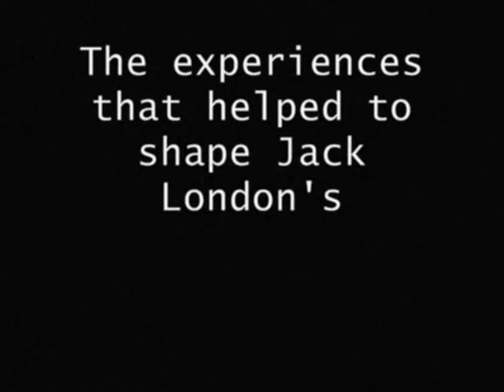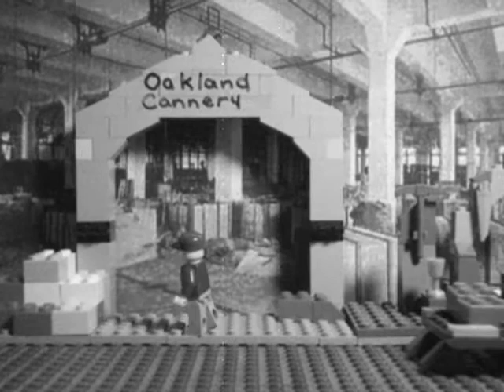Jack London Stop Motion Lego Video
This was for an English project on a classic American author.  I chose Jack London, and this video shows experiences that helped shape his writing..
1)Sailing with his step father (developed love of sailing)
2)Working in factory (helped him realize socialism is the way to go)
3)buying his own boat- it catches on fire- goes on sailing trip to Japan (wrote first short story out of trip to Japan)
4)Panning for Gold during the Klondike Gold Rush (experiences inspired his works such as "Call of Wild" "White Fang" (Make sure you watch the background of this one for the Lego guy who falls in)
This took about 21 hours to make in its entirety - building sets, taking the pictures, and putting in the effects.
My friend Scott helped me a lot - and probably cut the time that I would have spent working on it in half :)
The song is : The Ragtime Dance by Scott Joplin
and thanks to tradingcardsdude for the lego man writing part :)